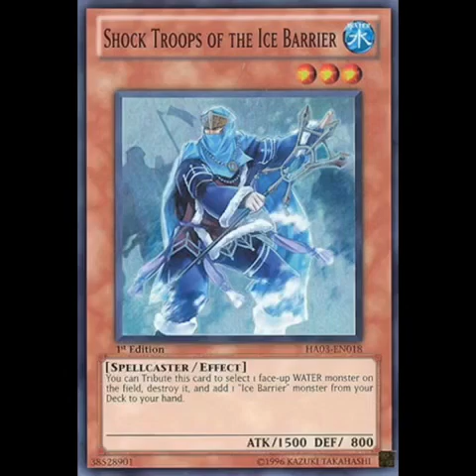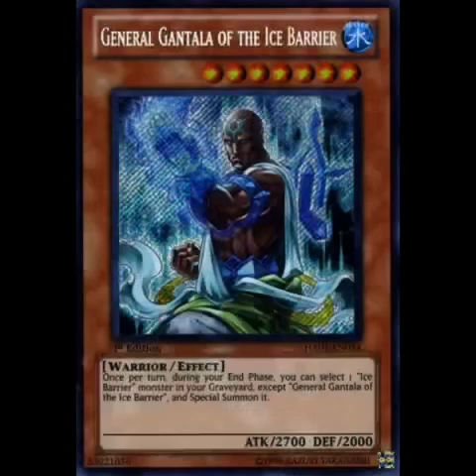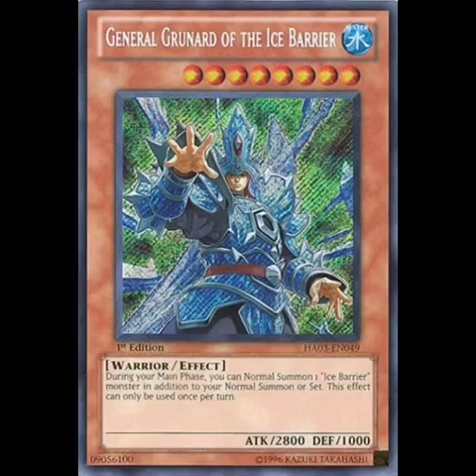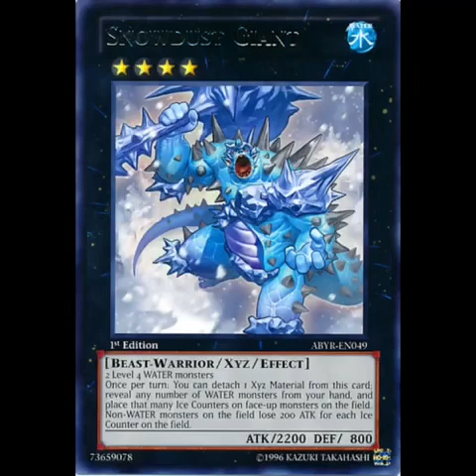❄️Ice deck❄️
Song: cold as ice